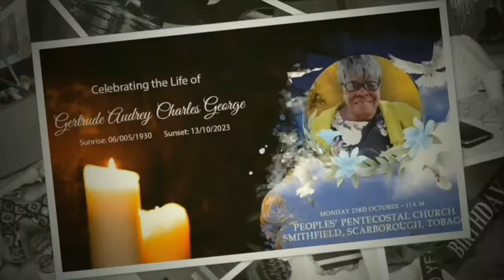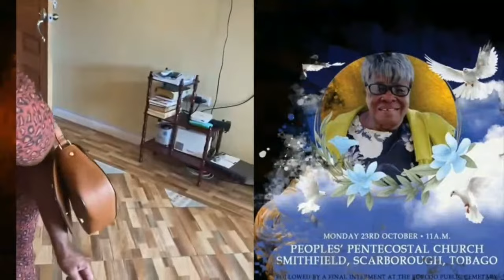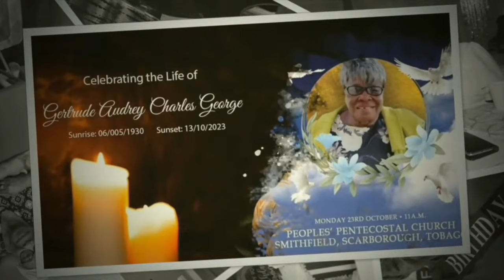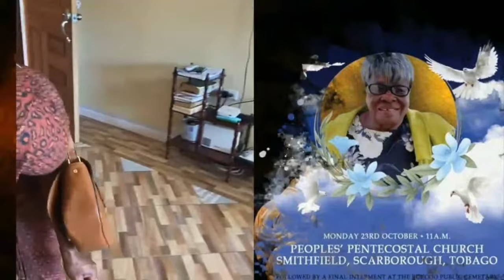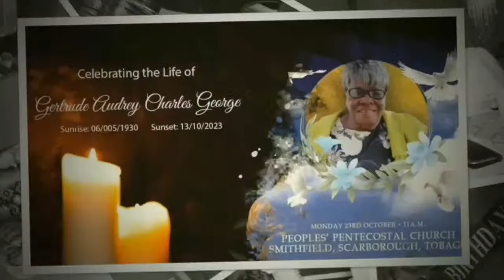Celebrating the Life of Gertrude Audrey Charles George